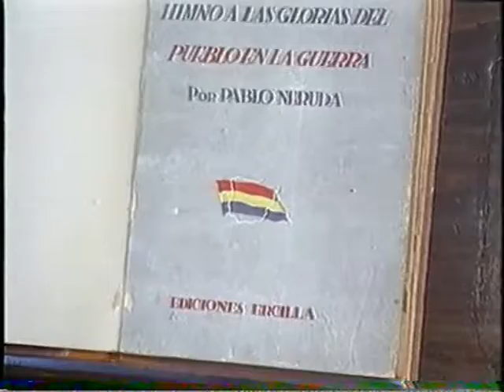España en el corazón